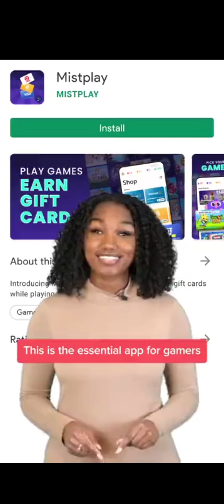Dino Merge : Dinosaur Master Level 1 - 21 android gameplay NO HACKS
Hey brave Strategist, it's been a long time since we tamed the wild, cruel dinosaurs and won the Great merge battle war. But now, our enemy - the devil army of thousands of evil Archers, Wizards, Necromancers, and hundreds of troops of Dinosaurs including Carnotaurus, Tyrannosaurus Rex or T-Rex, Quetzalcoatlus are attacking us. World peace is risked.

Download
🦕🦖Dino Merge Dinosaur Master 🦕🦖

Please Rate, Share and Comment too, i want too Entertain everyone so tell me if you enjoy the video so then I can keep making these videos

*according to some recent regulation of FTC, the game video on this channel may contain many contents not for children, therefore we don't wan to recommend people who are under the age of 13

thanks for for watch @afkdad